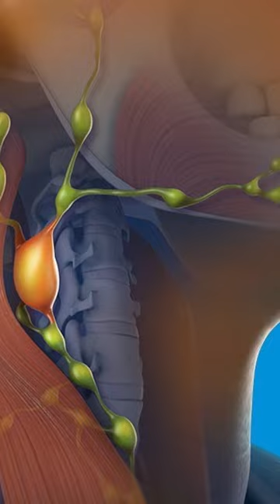The Infamous Bubonic Plague - The Black Death